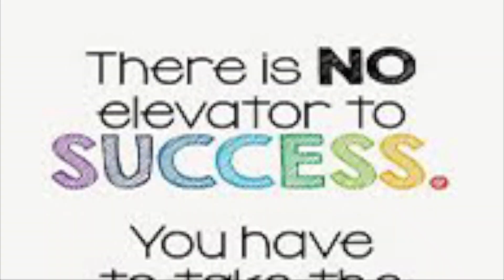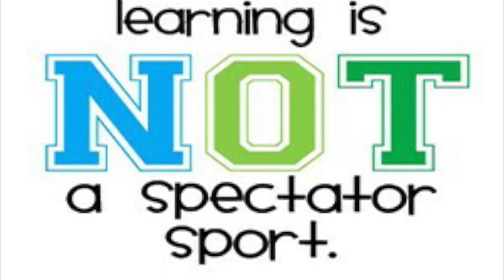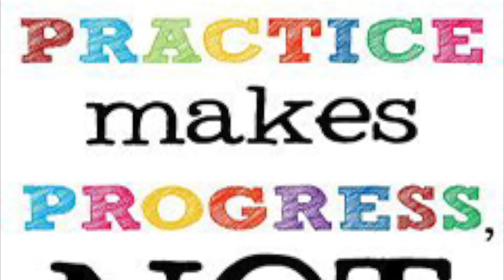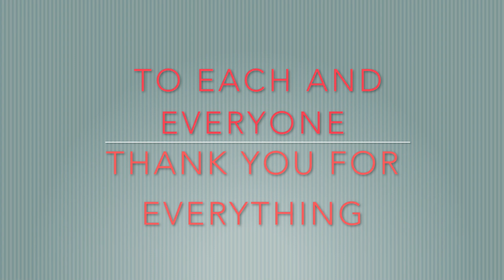Tales From CHOO WENG YEEN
Retirement 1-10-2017 Sam Tet, Ipoh